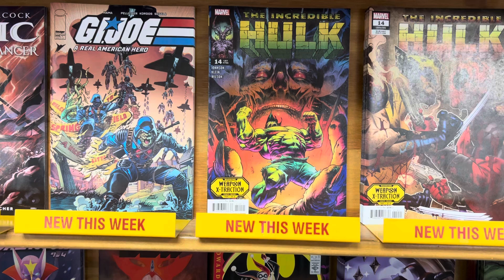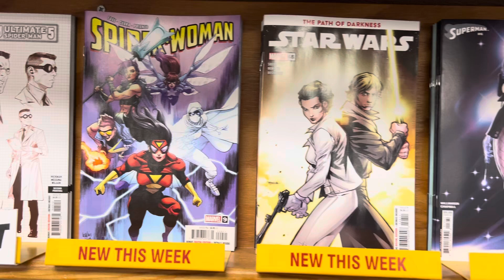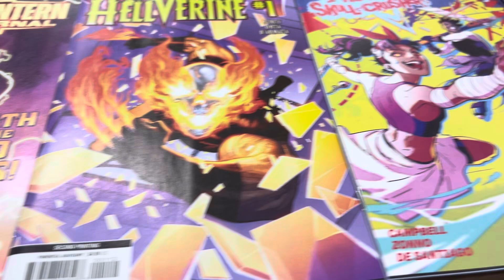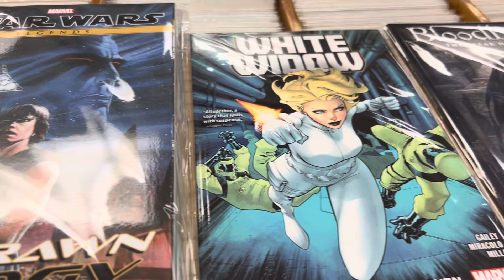Comics Toons N Toys quick look at new stuff 7-17-24